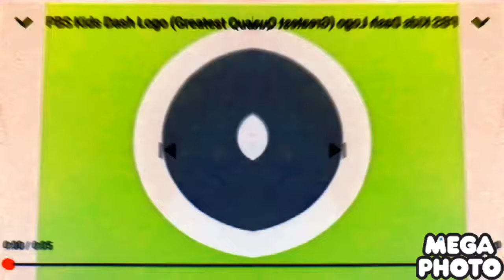My PBS Kids Logo In CoNfUsIoN